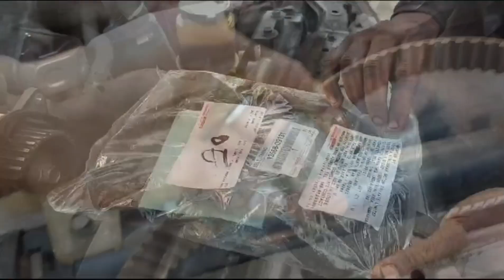#Toyota Innova#Timing belt replace and fitting#automobile